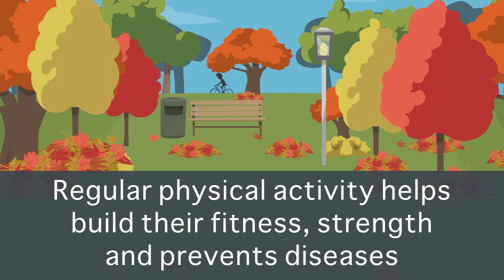Encouraging children to be active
Children are sitting too much and not moving enough. Regular physical activity helps build their fitness, strength and prevents diseases such as type 2 diabetes, heart disease, and some cancers. Transcript